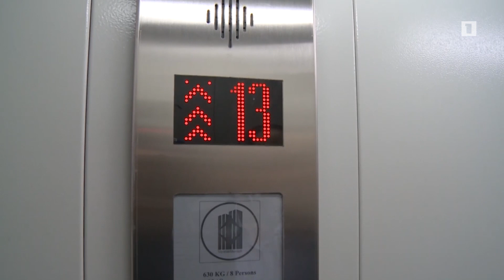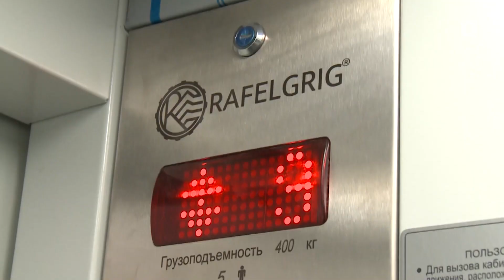Երևանի քաղաքապետարանը սկսել է վերելակների փոխարինման մեծ ծրագիր. կտեղադրվի ավելի քան 500 նոր վերելակ